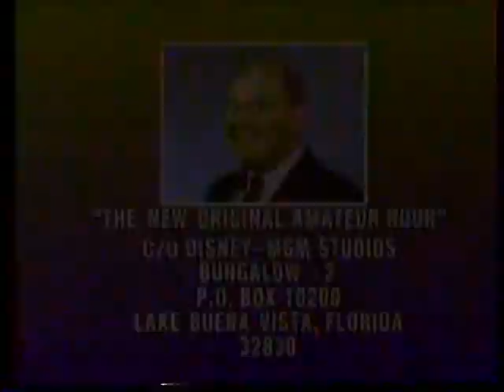The New Original Amateur Hour with Willard Scott Family Channel Promo